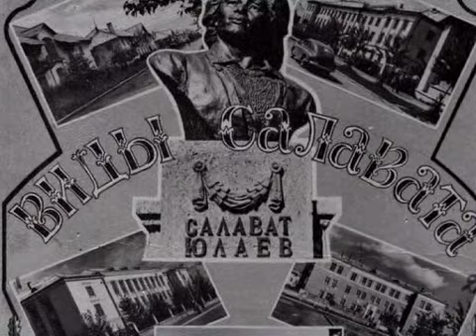сем ..на..дцать мгновений (часть 1)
фильм к юбилею мамы.
пусть тут будет